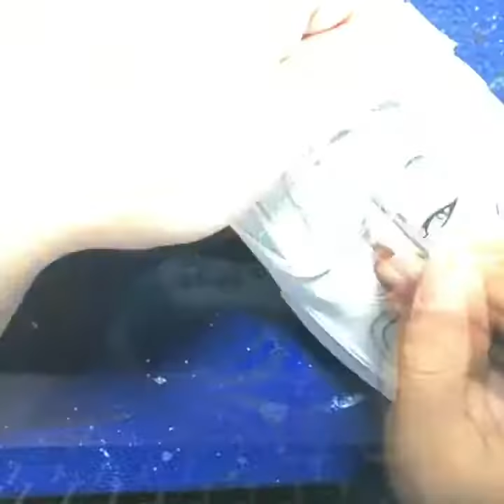How to do hand painted Vans shoes？